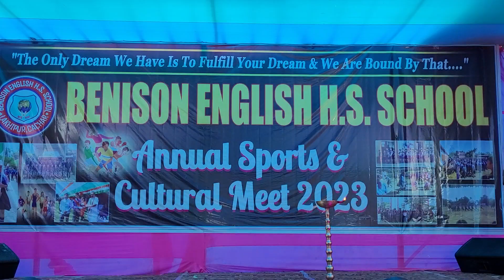Speech by Kamanasish Das, Principal, Benison English H.S School Annual Sports & Cultural Meet 2023.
Speech by Kamanasish Das, Principal cum managing Director on the occasion of Benison English H.S School Annual Sports & Cultural Meet 2023.
Lakhipur AC, Cachar, Assam 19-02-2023